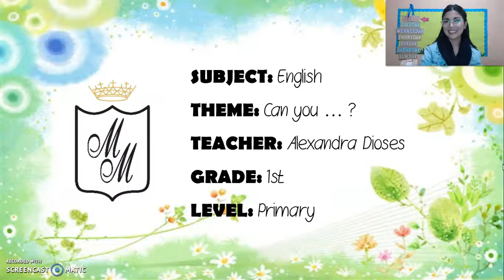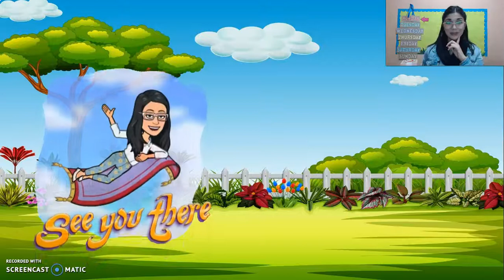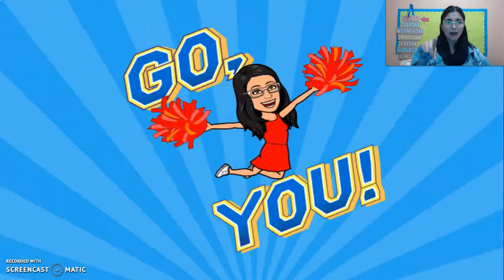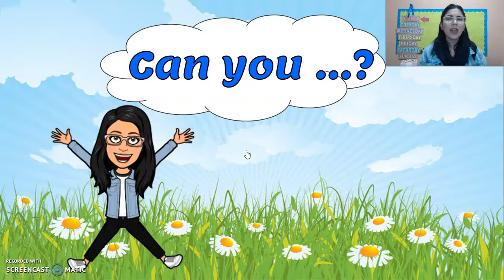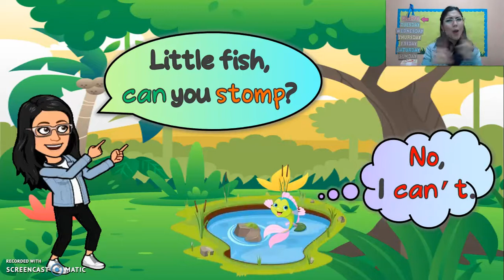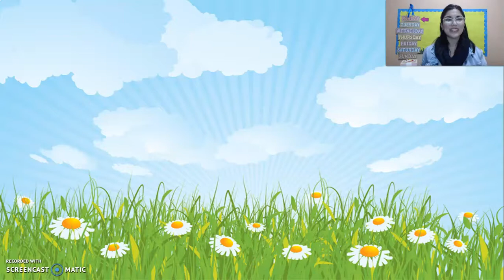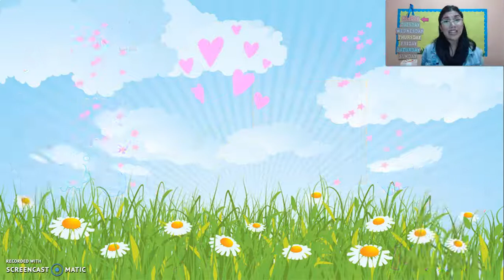1º PRIMARIA INGLÉS - CAN YOU